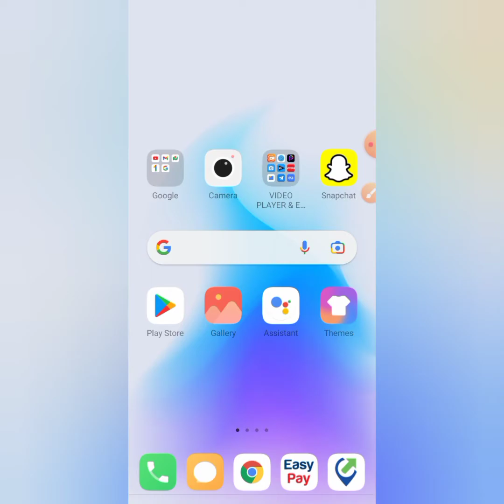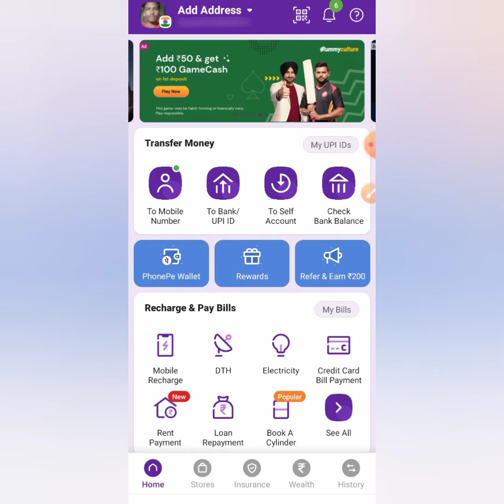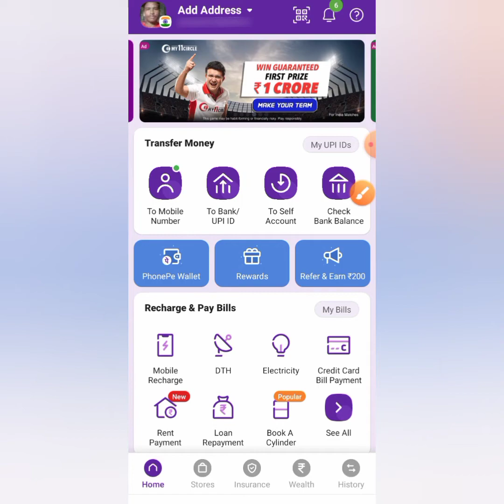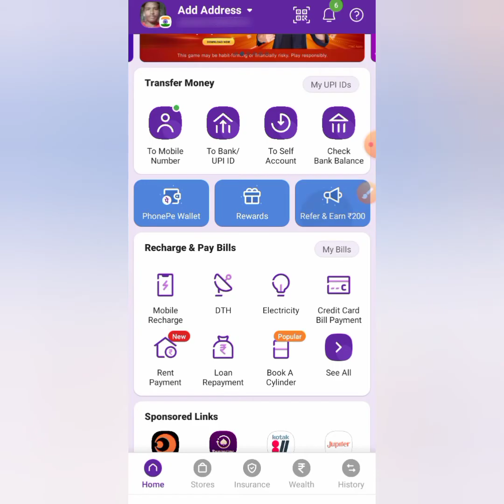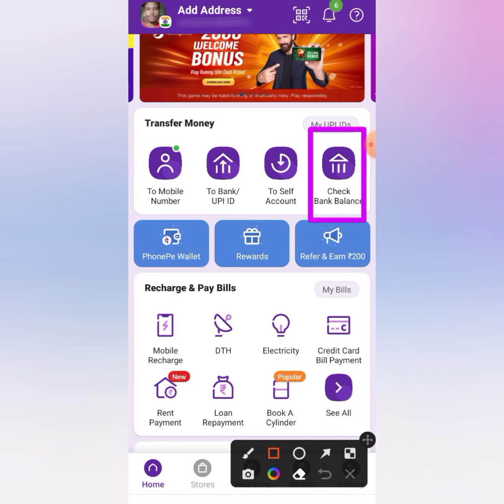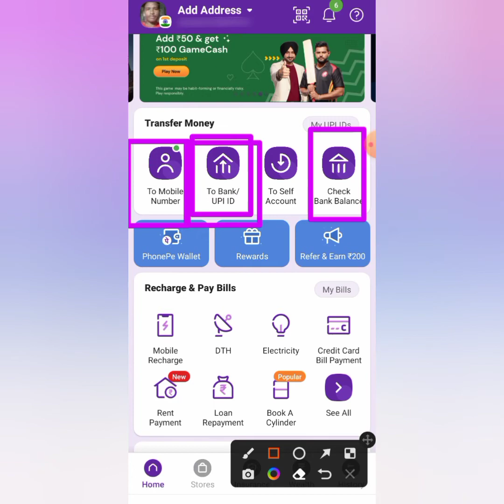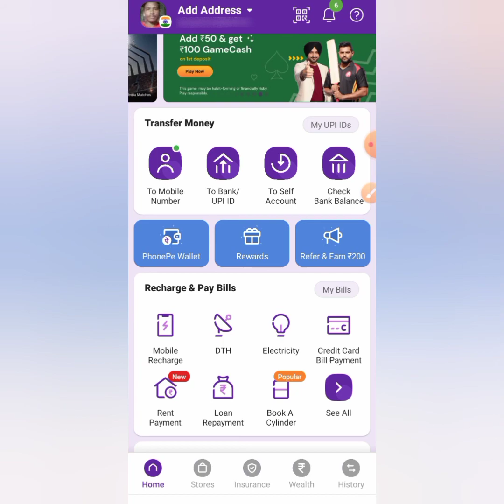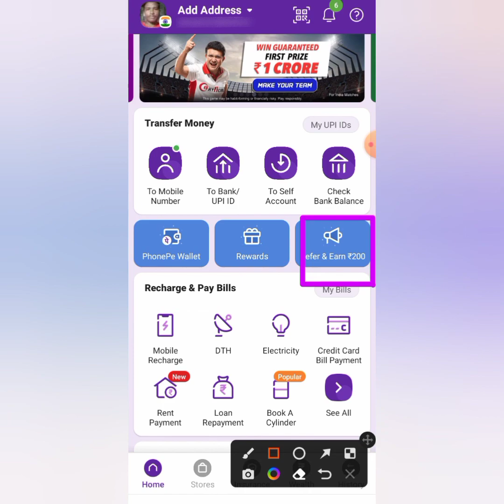1 Refer ₹200 | Refer And Earn App | Best Refer And Earn Apps | Refer And Earn Money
1 Refer ₹200 | Refer And Earn App |    Best Refer And Earn Apps | Refer And Earn Money

About:- Is Video Me Mai Aapko Btaunga Ki Aap Kis Trah Se 200 Rs Earn Kar Sakte Hai.

refer and earn app without kyc refer and earn demat account
refer and earn app paytm cash best refer and earn apps
best refer and earn demat account best refer and earn application
Suvo K Earning